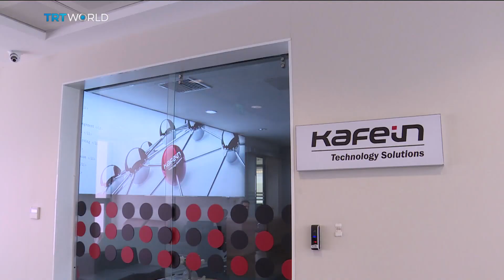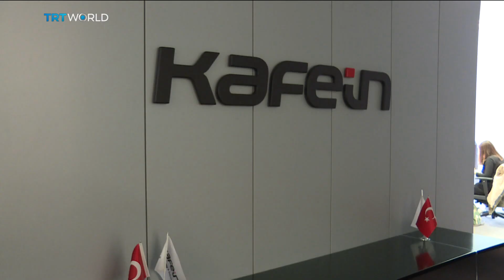Turkish techno parks give firms economic boost | Money Talks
The tech sector is one of the world's fastest-growing industries worldwide, and Turkish firms are doing their best to keep pace. One software provider believes Turkey has the potential to outperform global rivals like India. Sibel Karkus visited the company, Kafein Technology Solutions, which is headquartered in one of Istanbul's techno-parks.